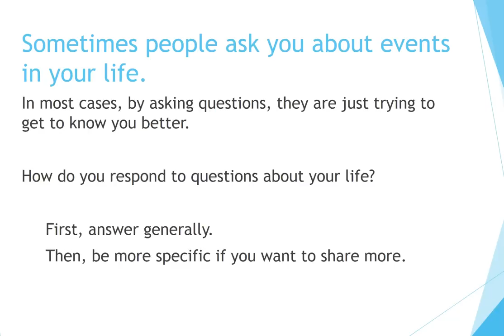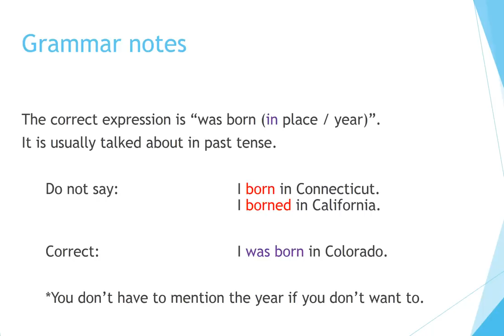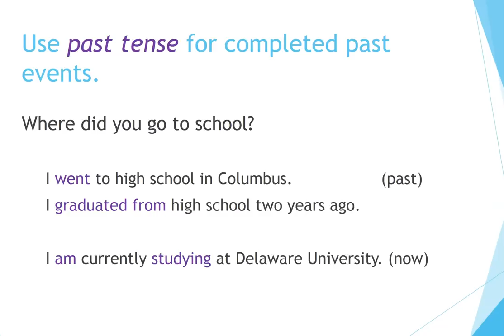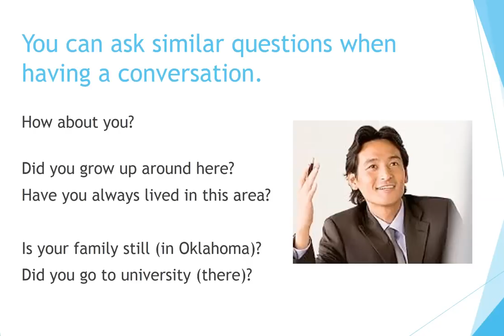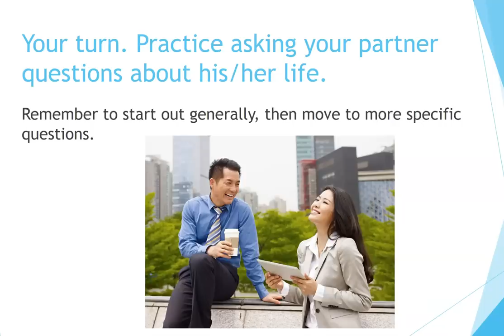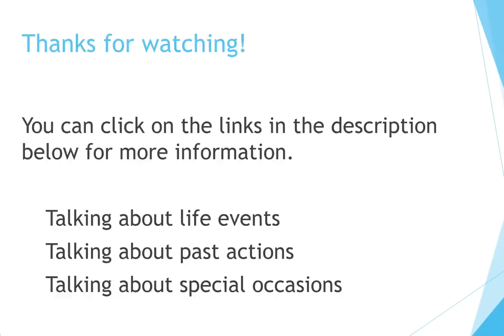How to Learn English: Talking about Life Events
Now you can learn English quickly by yourself at home for free step by step!  This video is designed to help teachers and students of English as a Second Language (ESL) know what to say in basic conversations.  The video introduces expressions to use in everyday conversation and when speaking about important life events. Great for students and teachers alike.

Free English Course 201:  (Conversation Strategies)
This course consists of ten videos, each containing words, audio, grammar, pictures, and practice for easy learning. The videos can be used for self-study or as part of a class.  Ideal for teacher and students of English as a second language.  Check them out!  See the list of topics below:

Please see the webpages below for more information.